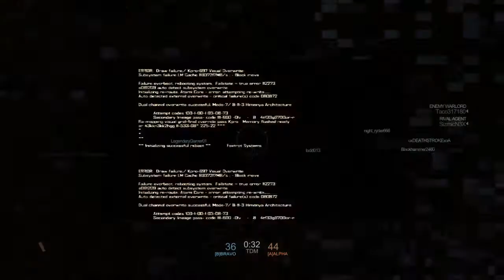Screw fortnite lets play Blacklight: Retribution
BLACKLIGHT: RETRIBUTION